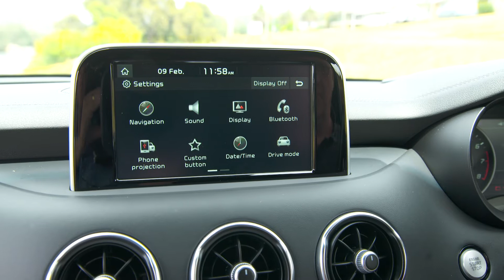Western Sydney News Ep2/2018 9feb18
News for Western Sydney